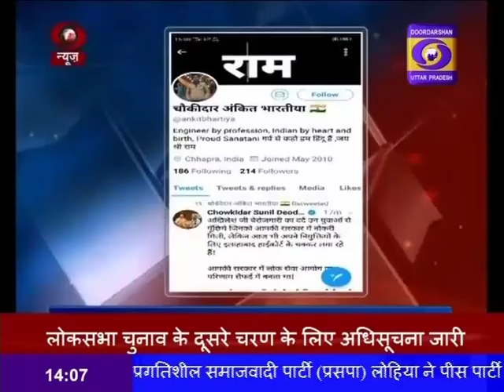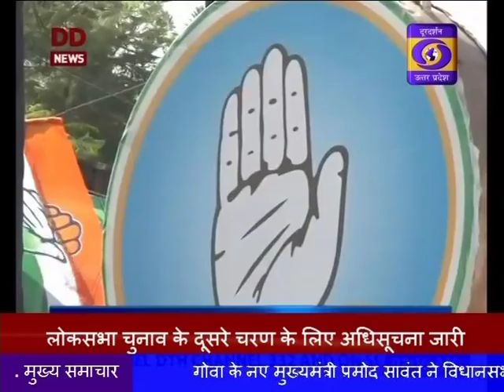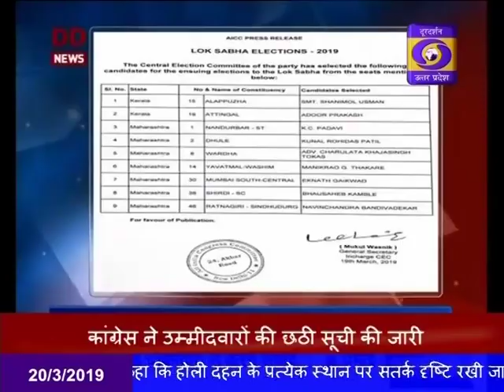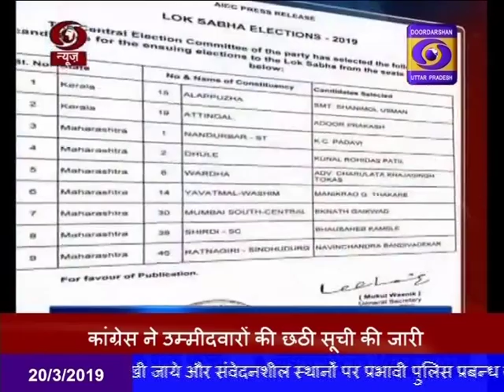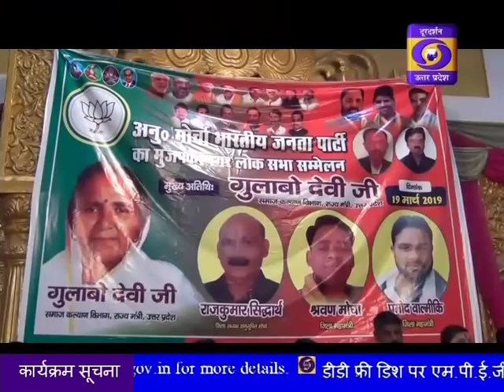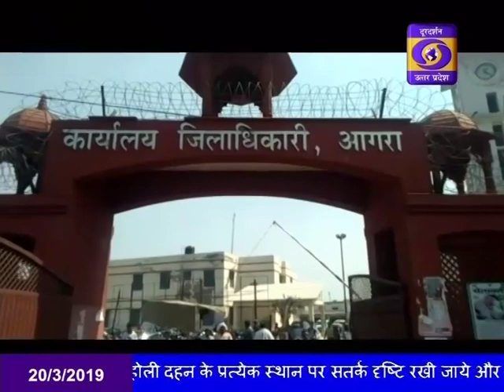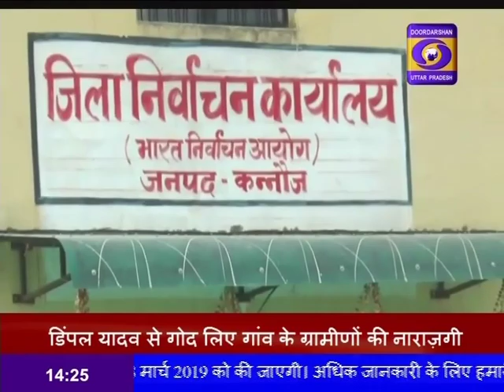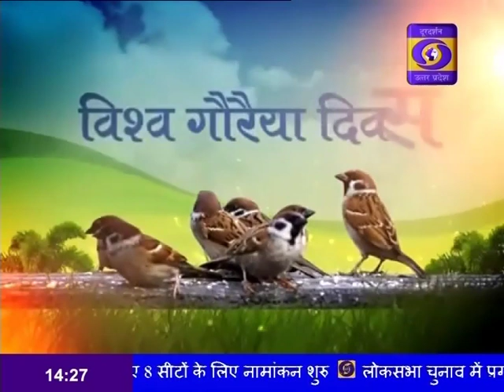HINDI SAMACHAR 2:00 PM 20.03.2019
जस्टिस पिनाकी चन्द्र घोष होंगे- देश के पहले लोकपाल, राष्ट्रपति रामनाथ कोविन्द ने किया नियुक्त, लोकपाल समिति में आठ और सदस्यों को राष्ट्रपति ने दी मंजूरी